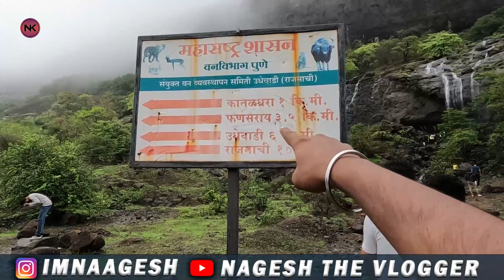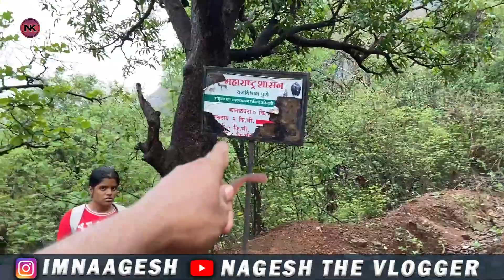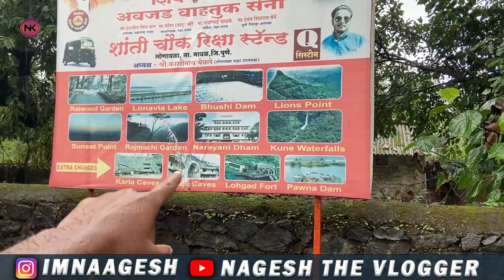One Of The Best Waterfall In Maharshtra | KATALDHARA WATERFALL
No Treks Youtube Link
1 Raigad trek NA